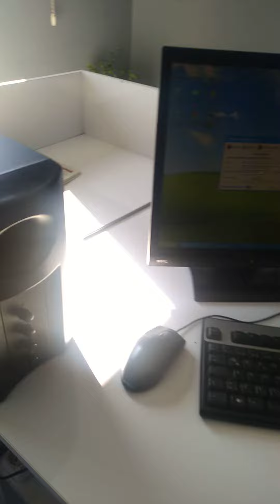Neşet Ertas-radyo yayinimiz